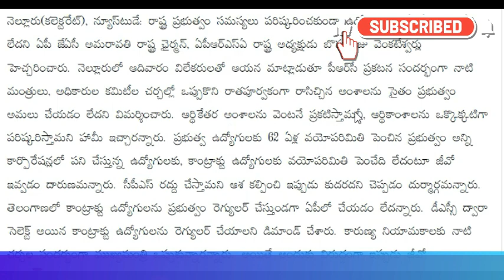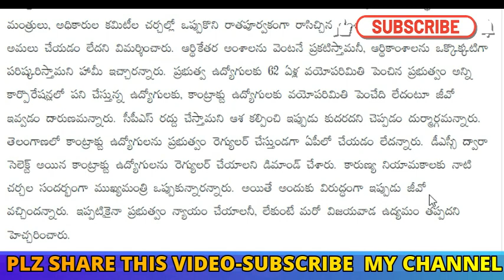DSCద్వారా సెలెక్ట్ అయిన కాంట్రాక్ట్ టీచర్ల ను రెగ్యులర్ చేయాలని డిమాండ్,కారుణ్య నియామకాలు చేపట్టాలి